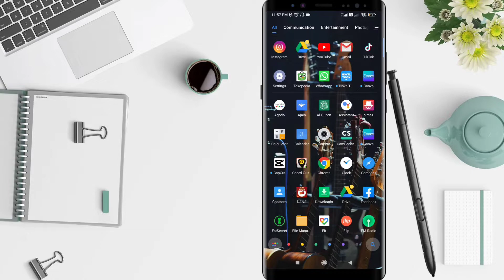How To Unarchive Whatsapp Chat Android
Hello guys, in this video I'll show you how to unarchive whatsapp chat on android.